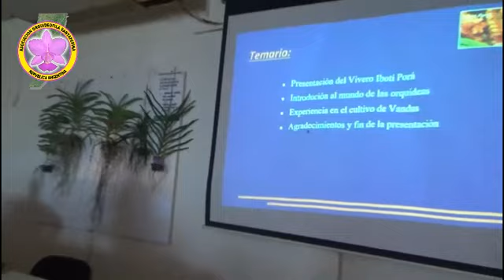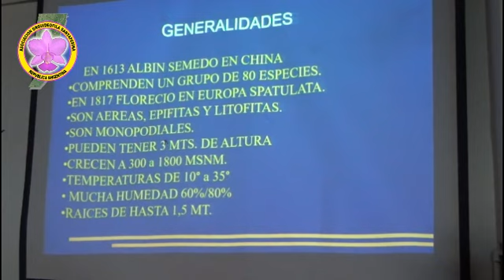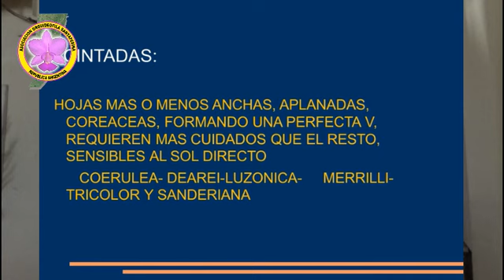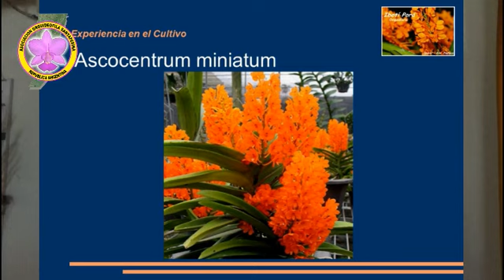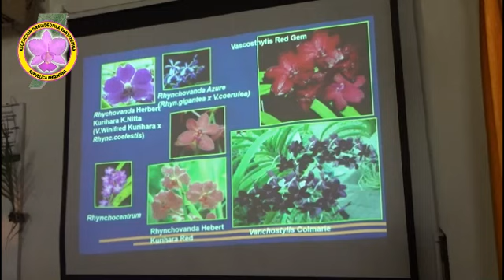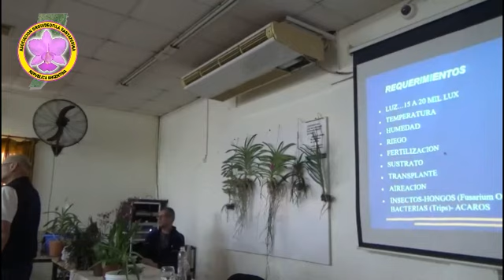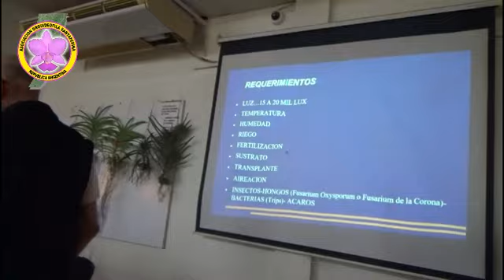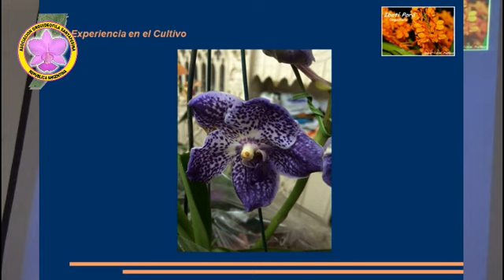Las Vandas y su Mundo, por el Lic. Roberto Villalba, 18/05/24, AOS Santa Fe.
Con la grata presencia de muchos socios y amigos, el Sábado 18 de Mayo fue una tarde espectacular de la mano del Lic. Roberto Villalba y la querida Suily Tedeschi que junto a su impresionante vivero Ibotí Porá, nos hablaron sobre características de las Vandas y Vandáceas y como cultivarlas con éxito.